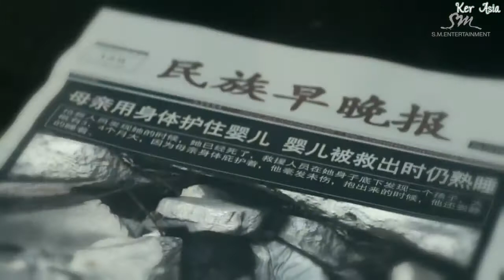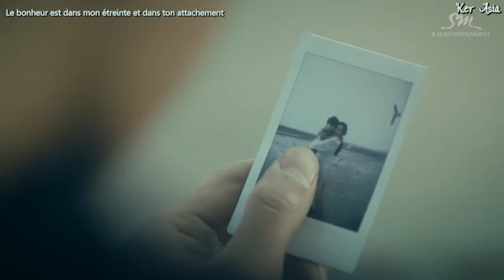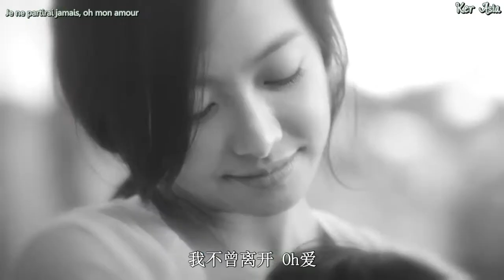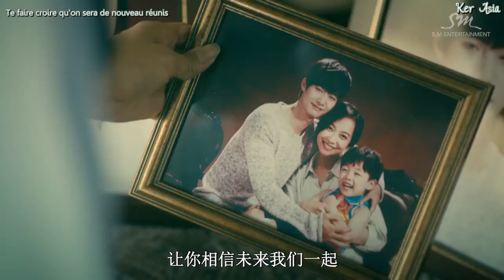Zhang Li Yin - Agape (Vostfr)